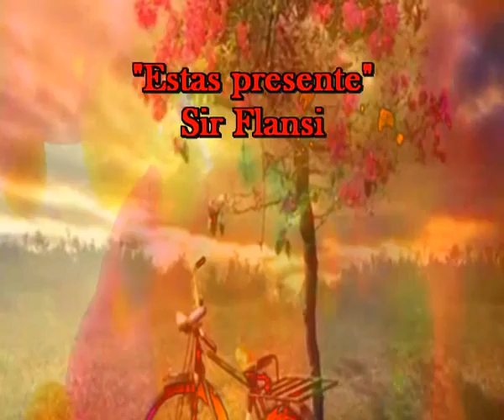Estas presente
EN MIS MELODIAS
ESTAS AQUI
EN MIS FANTASIAS
ESTAS MUY DENTRO
DE MIS CANCIONES
ESTAN MUY JUNTOS
NUESTROS CORAZONES
ERSLA MUSA
MIS INSPIRACIONES
ERES POESIA
PARA MIS CANCIONES
ERES LA META
DE MIS ILUSIONES
ERES EL MOTIVO
DE MIS PASIONES

SIN TU PRESENCIA
NO EXISTE NADA
SI NO EXISTIERAS
NO EXISTIRIA
SI NO APARECES
NO HAY ALEGRIA
Y SI TE MARCHAS
SE VA LA VIDA
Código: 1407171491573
Fecha 17-jul-2014 22:27 UTC